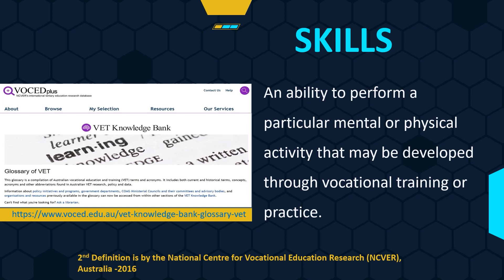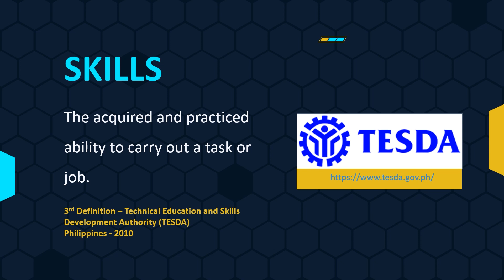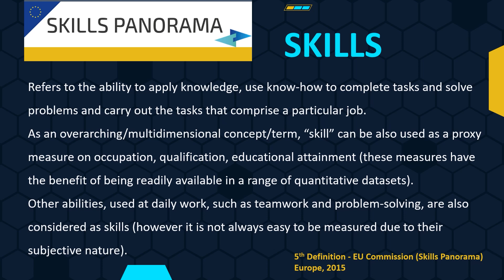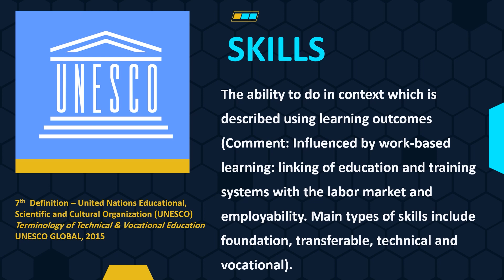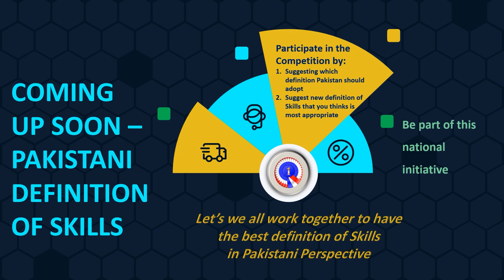VOTE FOR SKILLS DEFINITION YOUR VOTE AND INTELLECT MATTERS - SKILLS ARE THE SURVIVAL IN FUTURE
Several countries and organizations have their definition of skills. Can we have one for Pakistan mainly in the Asian perspective.